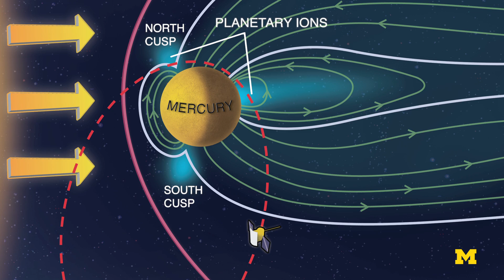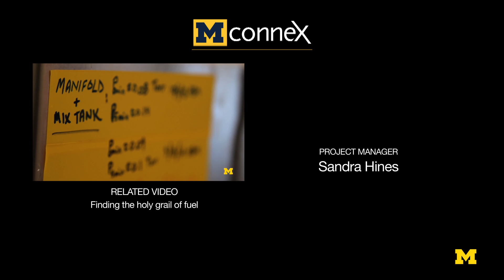From Michigan to Mercury Forever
The MESSENGER (MErcury Surface, Space ENvironment, GEochemistry and Ranging) spacecraft that carries a sensor built at the University of Michigan is about to crash into the planet closest to the sun – just as NASA intended.
Launched from Earth in 2004, MESSENGER traveled 4.9 billion miles and has been orbiting Mercury for the past three years, giving scientists an unprecedented look into both the history of the solar system and a planet they knew relatively little about. It will run out of fuel around April 30 and end its mission with a bang.

ABOUT THE SCIENTISTS:
Jim Raines, an assistant research scientist in the U-M Space Physics Research Laboratory helped design FIPS, the Fast Imaging Plasma Spectrometer, as a doctoral student in planetary science. Since graduating, he has worked as a U-M research scientist on the mission.
Thomas Zurbuchen, a professor of atmospheric, oceanic and space sciences led the U-M work on the mission that depended on technology invented by him and his team in order to help scientists measure the plasma in Mercury’s space environment.